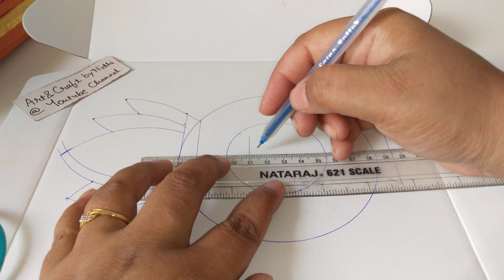दिवाली के लिए वेस्ट में से बेस्ट कलश डेकोरेशन बनाए/ Kalash decorations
दिवाली के लिए वेस्ट में से बेस्ट कलश डेकोरेशन बनाए/ Kalash decorations by Art&Craft byNidhi YouTube channel.